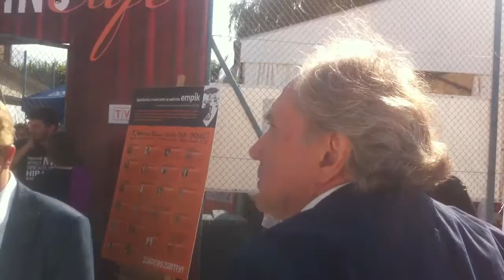W drodze na prapremierę "Ostatniej Wieczerzy". Dwa Brzegi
W drodze na prapremierę "Ostatniej Wieczerzy". Kazimierz, Festiwal "Dwa Brzegi". Zarejestrował Piotr Piesiak. Na zdjęciach: Maciej Świeszewski, Sylwester Latkowski, Michał Leśniewski, ks. Krzysztof Niedałtowski